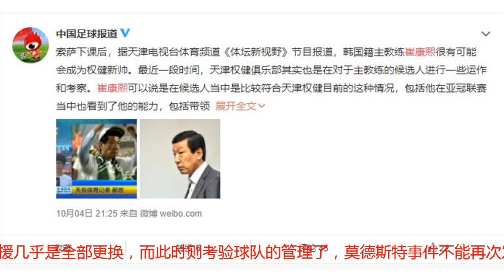索萨下课不冤！权健炒掉他的时间太晚 曝亚冠冠军教头接手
亡羊补牢，为时未晚！对于天津权健来说，球队炒掉索萨却已经很晚了，目前的天津权健在联赛濒临降级区，保级压力非常的大。如果权健早一点将保罗索萨裁掉，或许不会沦落到如今这个地步。只能说权健这支中超二年级球队，为自己的年轻交了学费，也体现出了球队的管理短板。上赛季结束，卡帅离职去了恒大，索萨接过权健的教鞭！当时所有球迷都担忧，索萨能掌控这支球队吗？如今来看答案是否定的！不说权健转会市场的无能，就索萨队按现有素材做菜的能力来看，他就是失败的。索萨一度世界杯之前要下课，但因为亚冠的牵绊，权健留下了他。随后的事情大家都知道了，权健两名外援叛逃，而索萨到现在则是做出了一幅摆烂的态度，对于泥沼中的球队根本没有展示出纠错的能力，权健输的一塌糊涂，联赛沦落到降级区附近，可以说索萨下课只是迟早的事。来自天津媒体的消息，索萨是自己提出解约的，而让人想笑的是，他居然还要求今年剩余的薪水给到位，此外他那份1+1的合同也想要剩下的一年薪水，这是何等的可耻、贪婪！索萨下课一点不冤枉，怨只怨权健炒掉他的时间太晚了，从他将帕托摁在板凳上就能看出他的执教水准是有多糟糕。目前谁来执教权健？沈祥福只是代理主帅，幕后真命天子已经出